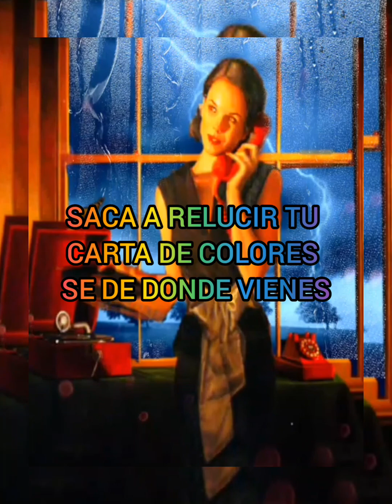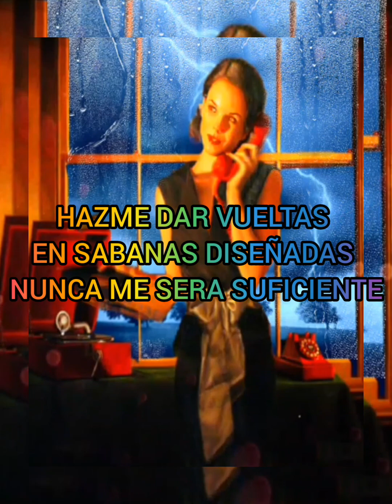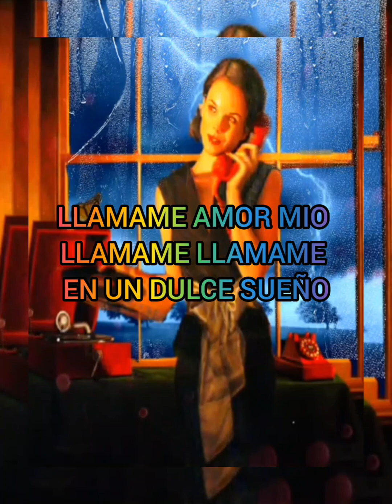BLONDIE - CALL ME